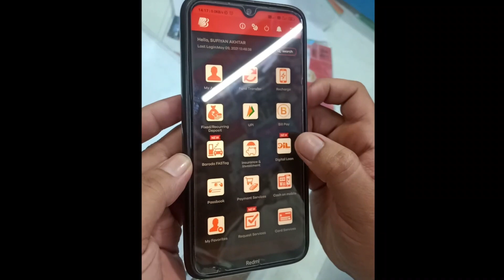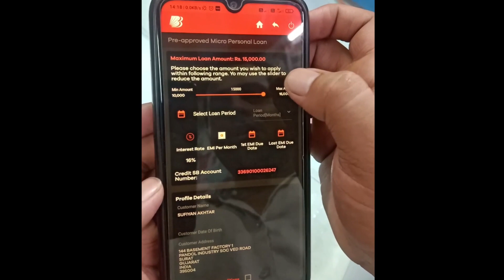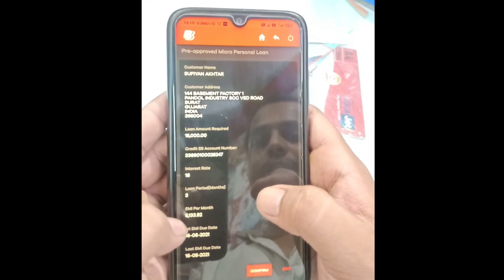bank of baroda || mconnect digital loan || bank of baroda personal loan || how to apply for loan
how to apply for personal loan